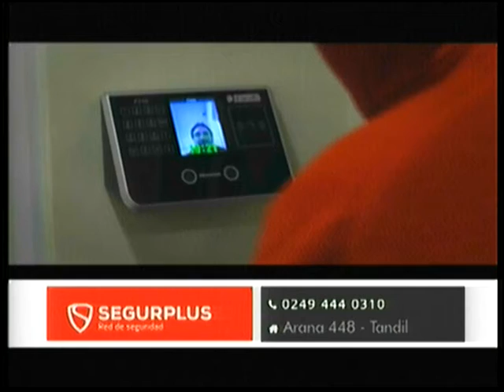SegurPlus 06 07 20 - Eco Tv